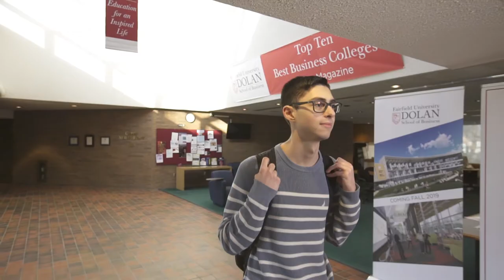Dolan Spotlight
The Dolan School of Business offers a variety of strong undergraduate programs to satisfy all business interests. Our undergraduate programs include: Accounting, Finance, Information Systems & Operations Management, International Business, Management, and Marketing. Your study of business will reflect the 500-year-old Jesuit tradition of academic rigor and personal reflection, which will in turn provide an understanding of the larger ethical, moral, and global context of your life and your work.

fairfield.edu/dolanspotlight